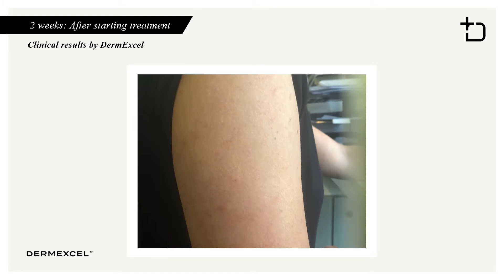DermExcel™ Results: Keratosis Pilaris